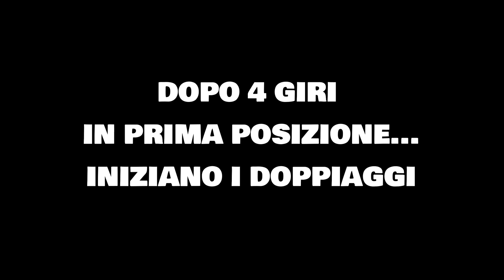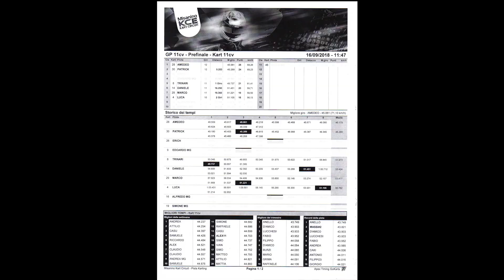Gara Aziendale Misanino (gara1)